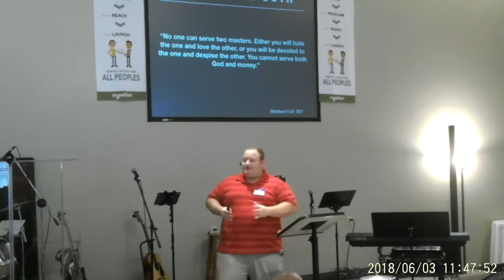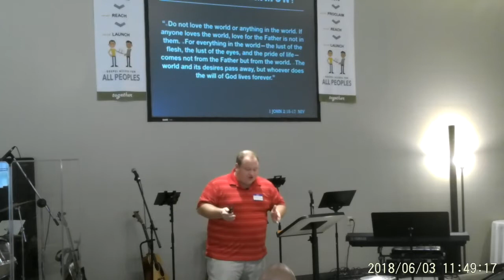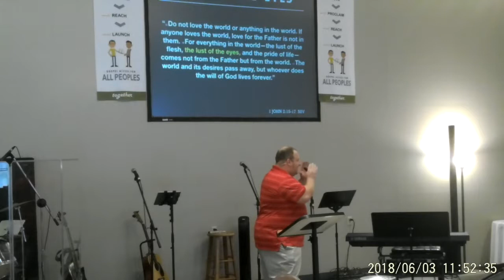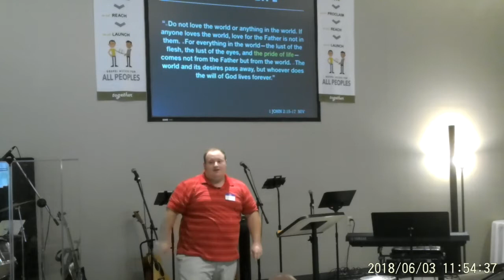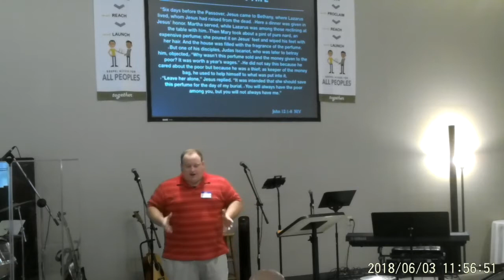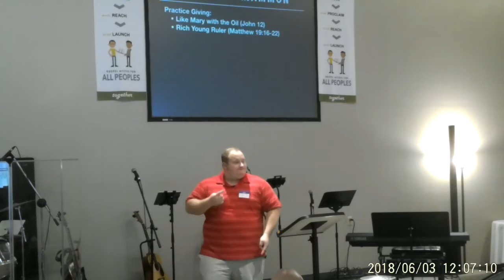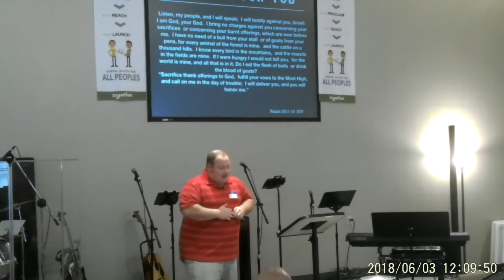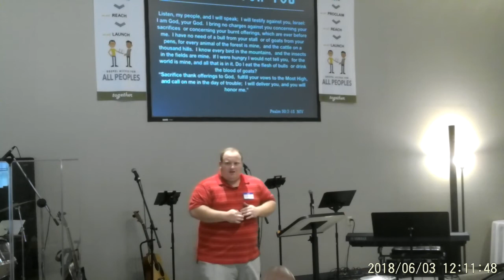Stewardship- Stewards of our Treasure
Welcome to our Stewardship Series at FlightPath Fellowship.  During week Three we looked at how to be better stewards of Money and what are the motivations behind the love of money.